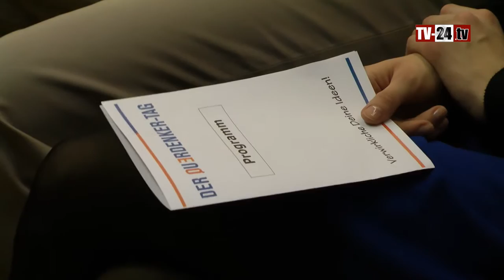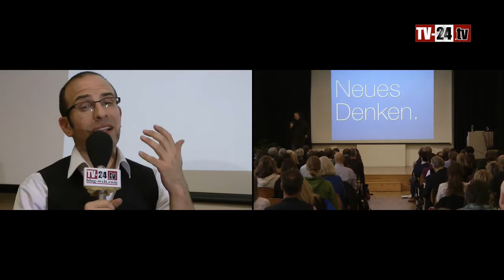Der Querdenkertag Zürich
"Der Querdenker-Tag ist ein Tag der Inspiration, der einen positiven Spirit verbreitet", so der Veranstalter Karem Albash. Und er hat Recht. Am 19. März 2016 findet dieser aussergewöhnliche Event zum dritten Mal statt. Wir blicken hinter die Kulissen und trafen unter anderem die Schauspielerin und Poetry Slammerin Julia Engelmann, sowie die Marketing-Ikone Professor Cary Steinmann.

Ein Film von NIK HERB (TV-24.tv - Herb-Productions)
Produced by Herb-Productions